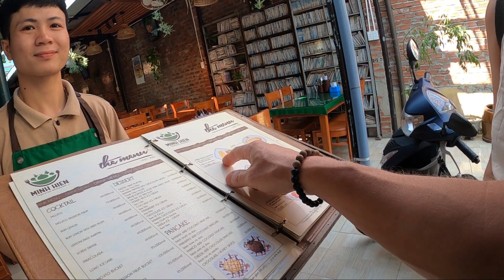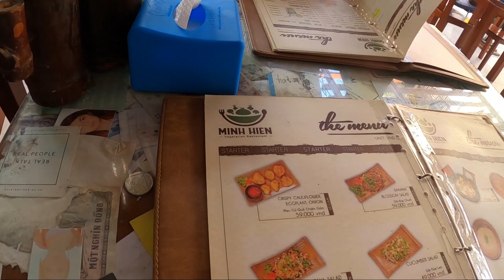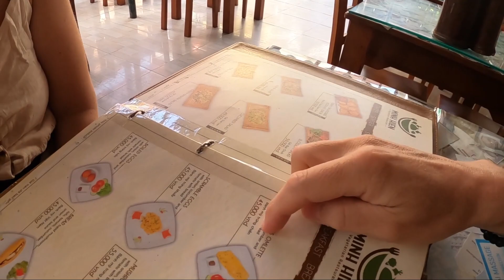Hoi An Vietnam Big Breakfast More Sunshine🌞 🇻🇳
Hoi An Vietnam Big Breakfast More Sunshine enjoying more of this amazing place and also incredible food here in Hoi An. Exploring more of Hoi An and the hot sunshine. Let's go... have a big breakfast Vietnam style.